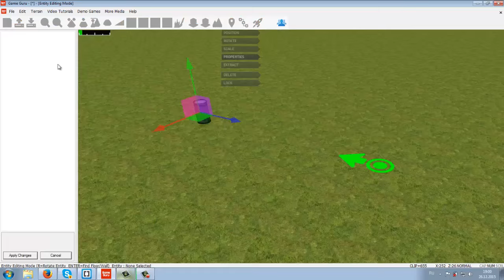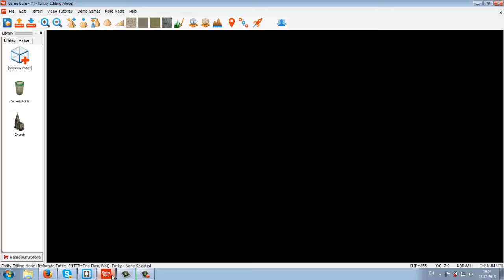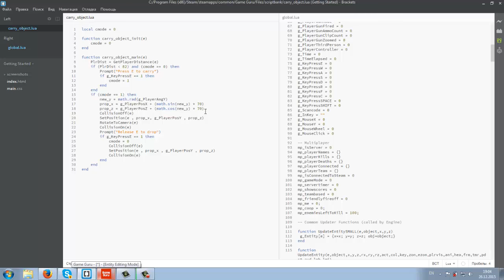GameGuru. Поднятие объектов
В этом уроке мы создали возможность поднятия объектов.
Скрипты можно найти в группе, а также на форуме.